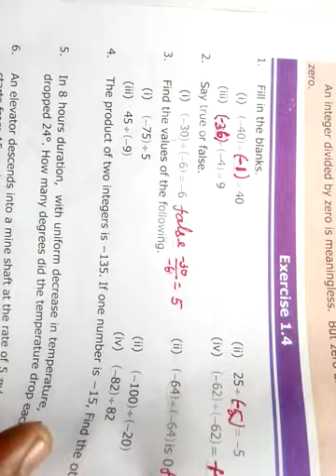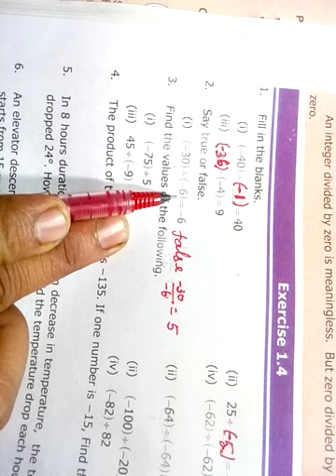15 July 2020 7t Maths term 1 Numbers system Ex 1.4 division of integers